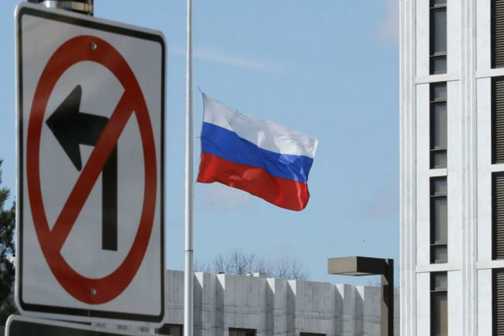Британия повысит пошлины на платину и палладий из России в новых санкциях.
Великобритания Санкции Британия объявила в воскресенье, что повысит тарифы на импорт платины и палладия из России и Беларуси в рамках нового пакета санкций на 2,1 млрд долларов. Меры направлены на дальнейшее ослабление российской военной машины. Об этом сообщает РБК-Украина со ссылкой на Reuters. Британия заявила, что импортные тарифы на ряд товаров будут повышены на 35 процентных пунктов. Также будет запрещен экспорт в Россию таких товаров, как химикаты, пластмассы, резина и оборудование на общую сумму 310 миллионов дол